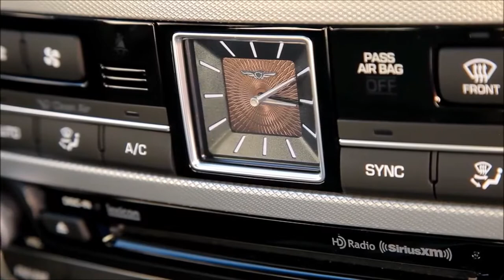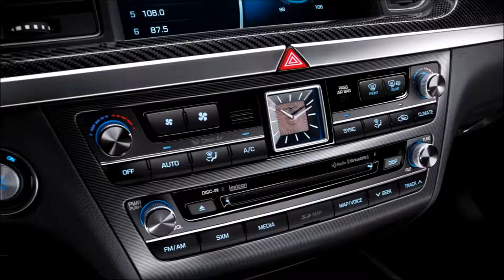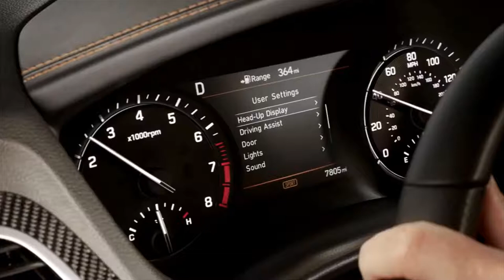2018 Genesis G80 Sport interior-Exterior and Drive-AutoCar TV NewCar.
2018 Genesis G80 Sport interior - Exterior and Drive-AutoCar TV NewCar.